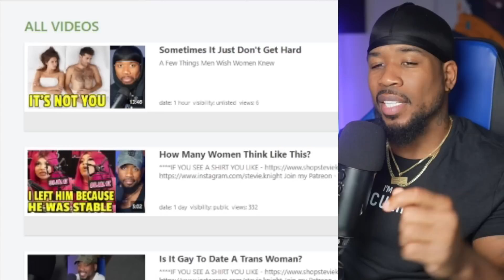Is This Accountability?